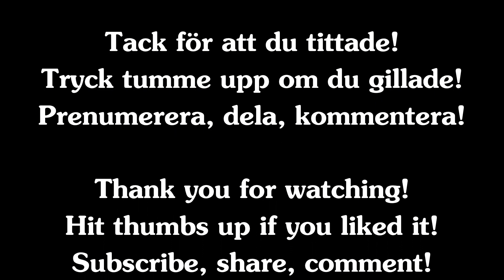Vårlig färgprakt i Visbys botaniska trädgård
I nordvästra hörnet av Visby innerstad, längs med strandpromenaden men alldeles innanför ringmuren, finns DBW:s botaniska trädgård. En plats som sedan 150 år tillbaka är fylld av mer och mindre unika och exotiska blommor, växter och träd. Strosa runt bland alla vackra färger i trädgården och i de närliggande omgivningarna tillsammans med Gotland 5 min en vacker dag i maj och njut av den undersköna miljön.
PS: titta på videon med kvalitet 1080p för bästa bild

In the northeast corner of Visby old town, along the beach walk but on the inside of the ring wall, is DBW’s Botanical Garden situated. The 150 year old garden holds unique and exotic flowers, plants and trees. Take a stroll with Gotland5min a beautiful day in May and enjoy the calm environment and amazing colours.
PS: use 1080p for best qualilty